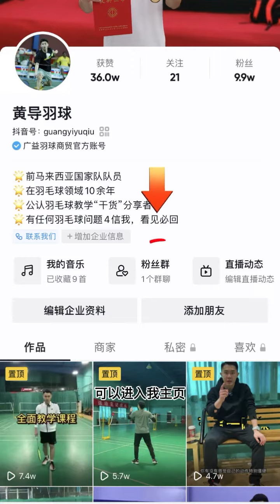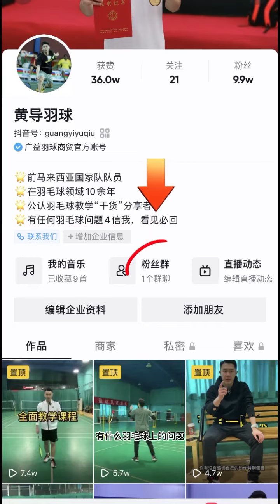正手后退步伐怎么跑？看完视频你就知道了丨羽毛球教学丨羽毛球训练